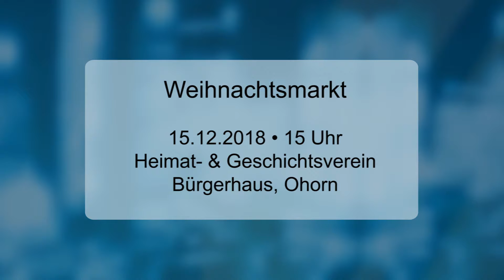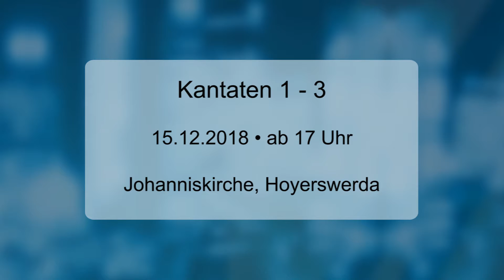Vernstaltungstipps für das 3. Adventswochenende - LAUSITZWELLE